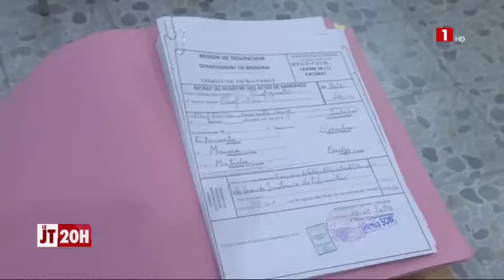𝐌𝐅𝐃𝐂: 𝐃𝐔 𝐌𝐀𝐐𝐔𝐈𝐒 𝐀̀ 𝐋'𝐄́𝐓𝐀𝐓 𝐂𝐈𝐕𝐈𝐋, 𝐋𝐄𝐒 𝐓𝐑𝐀𝐂𝐄𝐒 𝐈𝐍𝐃𝐄́𝐋𝐄́𝐁𝐈𝐋𝐄𝐒 𝐃𝐔 𝐌𝐀𝐂𝐊𝐘